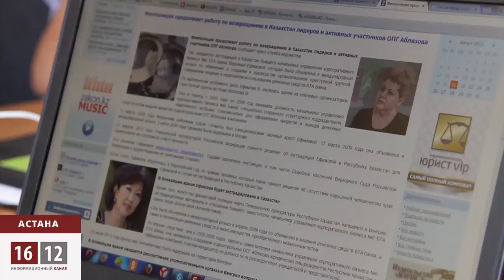Финполиция пытается заполучить экс-сотрудников БТА-Банка / 1612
Финансовая полиция снова об экстрадиции бывших сотрудников БТА-Банка. Речь идёт об экс-начальнике управления корпоративного бизнеса Банка Веронике Ефимовой и её заместителе Зауре Джунусовой. Не особенно стесняя себя в выражениях, финполицейские заведомо назначила их членами ОПГ